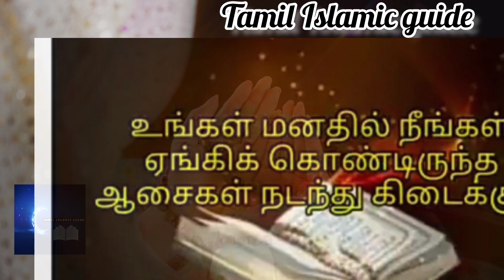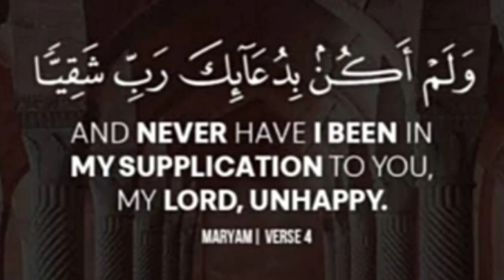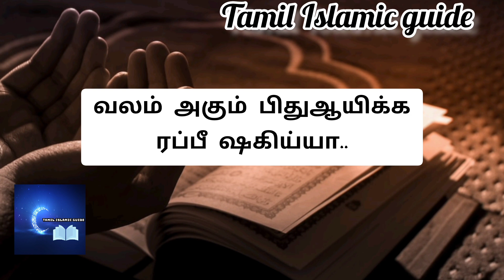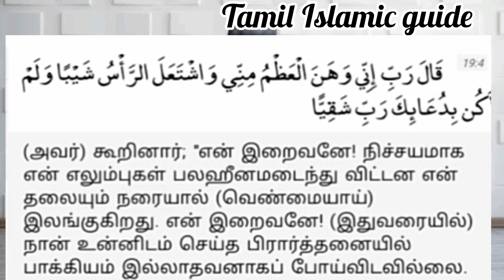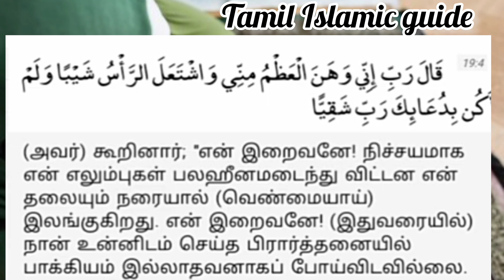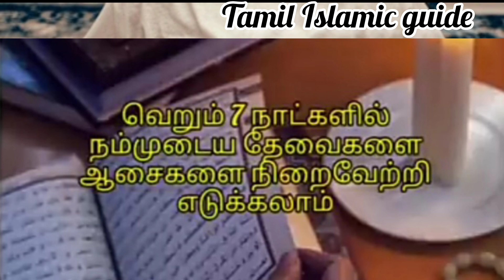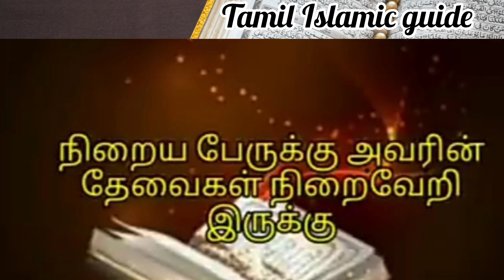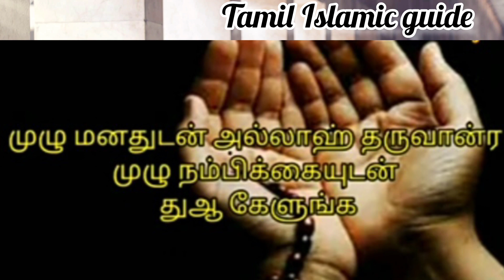சக்திபெற்ற இந்த ஒரு துஆ போதும்.பல வருடங்களாக நினைத்த காரியத்தை அல்லாஹ் மிக வேகத்தில் நடத்தி தருவான்.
சக்திபெற்ற இந்த ஒரு வார்த்தை போதும்.பல வருடங்களாக நினைத்த காரியத்தை அல்லாஹ்வே ☝️ நடத்தி தருவான்.. அவ்வளவு பலன்.. வாய்ப்பை விடாதீர்கள்.எல்லா தேவைகளும் நிறைவேறும்..நபிக்கே வெற்றி கொடுத்த வார்த்தை..மிஸ் பண்ணிடாதீங்க..